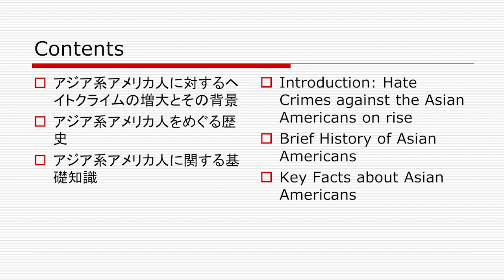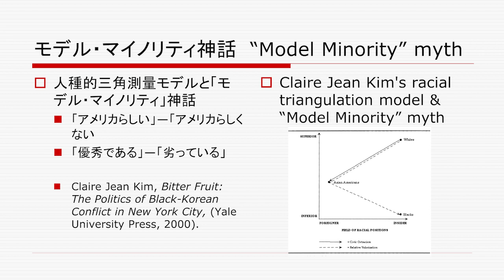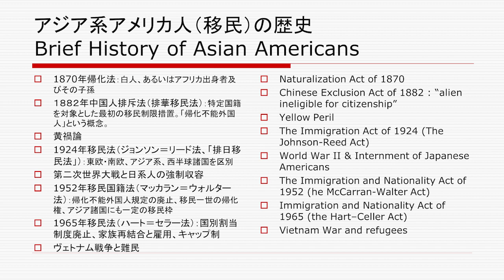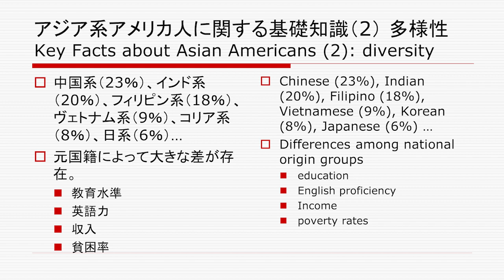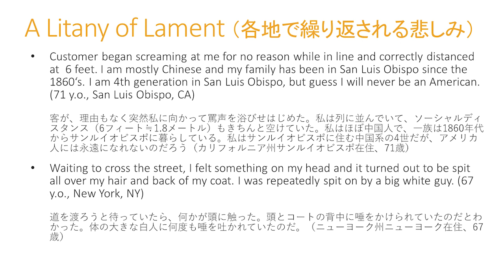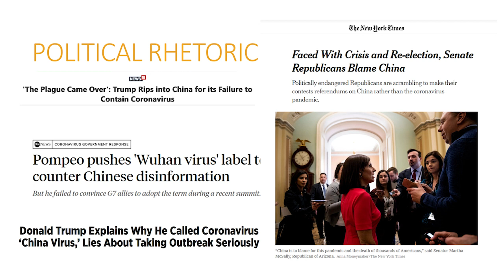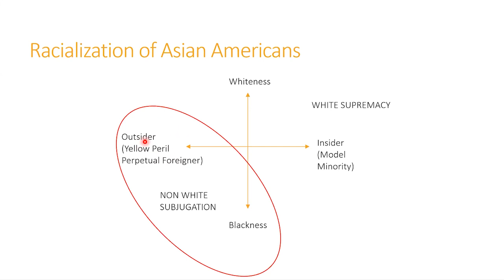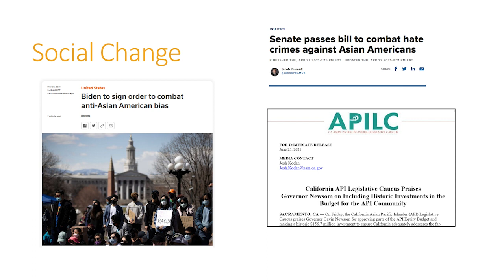Webinar "Anti-Asian American Hate Crimes and U.S. Society" (Original version)（August 19, 2021）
0:00　開会
1:00　主催者挨拶 角南篤（SPF）
7:03　モデレーター挨拶 茶野順子（SPF）
10:09　講演① 西山隆行氏（成蹊大学）：歴史的背景、他人種との関係など
31:45　講演② ラッセル・ジャン氏（サンフランシスコ州立大学）：Stop AAPI Hate での追跡、分析調査など
52:59　講演③ マイケル・オミ氏（カリフォルニア大学バークレー校）：米国での人種に関する議論とアジア系など
01:10:40　質疑応答 / Q&A

0:00　Event Starts
1:00　Opening Remarks: Atsushi Sunami, President, SPF
7:03　Moderator Remarks: Junko Chano, Executive Director, SPF
0:09　Presentation① Dr.Takayuki Nishiyama,  Seikei University: historical background, the relation with other ethnic minorities etc.
31:45　Presentation② Dr. Russell Jeung, San Francisco State University: analytical survey conducted by Stop AAPI Hate etc.
52:59　Presentation③ Dr. Michael Omi, University of California, Berkeley: discussions on races and Asian American etc.
01:10:40　Q&A

【概要/Overview】
笹川平和財団日米グループでは、2021年8月19日（木）に、ウェビナー「アジア系米国人へのヘイトクライムと米国社会」を開催しました。西山隆行氏（成蹊大学教授）、ラッセル・ジャン氏（サンフランシスコ州立大学教授）、マイケル・オミ氏（カリフォルニア大学バークレー校名誉教授）をお招きし、移民国家・多民族社会である米国における歴史的背景、ヘイトクライムの現状、米国での人種の成り立ちとアジア系、などをテーマに発表・議論をしていただきました。

On August 19, 2021, SPF Japan–U.S. Program hosted a webinar on "Anti-Asian Hate Crimes and U.S. Society". We invited Dr. Takayuki Nishiyama (Advisor to the President of University/Professor, Seikei University) and Dr. Russell Jeung (Professor, San Francisco State University), and Dr. Michael Omi (Professor Emeritus, University of California, Berkeley). They discussed the origins and historical backgrounds of the U.S. as an immigrant nation and multi-ethnic society, and the current situation of hate crimes in the U.S., and racial formation in the U.S. and Asian Americans etc.

【関連ページ / Related Links】
■ウェビナー「アジア系米国人へのヘイトクライムと米国社会」開催報告 /
Past Webinar “Anti-Asian American Hate Crimes and U.S. Society” Event Report

■SPF日米グループが2020年に行ったアジア系地方議員へのインタビュー動画シリーズ / A series of video interviews with Asian American state legislators conducted by SPF Japan-U.S. Program in 2020

■笹川平和財団・米日カウンシル共催パネル講演会: リーダーシップの多様化：アジア系アメリカ人州議会議員が歩んできた道のり / “Diversity in Leadership: The Journey of Asian American State Legislators” ―A Panel Discussion with U.S. State Legislators hosted by The Sasakawa Peace Foundation and the U.S.-Japan Council ―